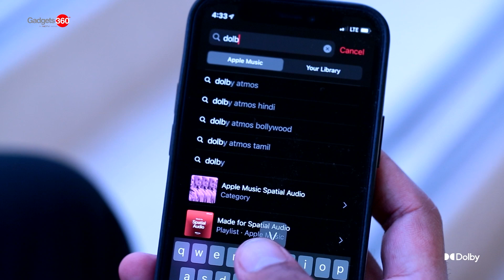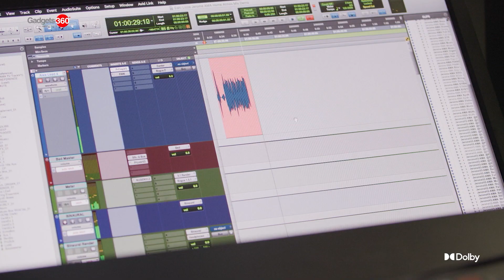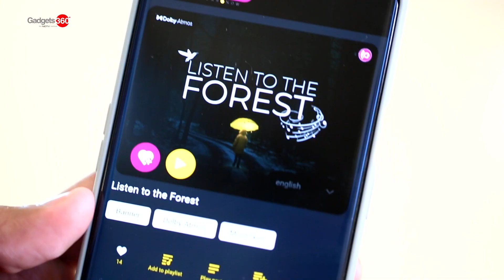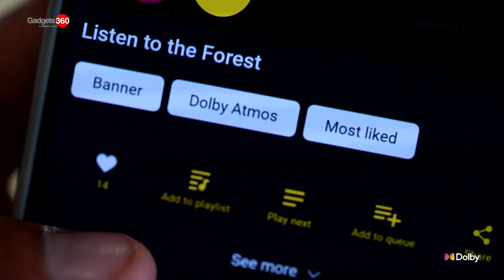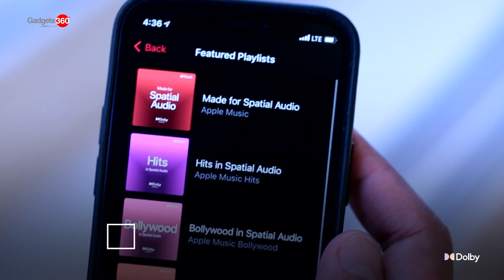Experience Dolby with Gadgets360: તમારા સ્માર્ટફોનને મ્યુઝિક સ્ટ્રીમિંગ પાવરહાઉસ બનાવો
એક કસ્ટમરનો અભ્યાસ જણાવે છે કે ભારતીયો ફોનની પસંદગી કરતી વખતે ઓડિયો ગુણવત્તાને સૌથી મહત્વપૂર્ણ પરિબળ માને છે, જેથી તમારા ઉપકરણ પર શ્રેષ્ઠ ઓડિયો ટેક્નોલોજી હોવી ખુબ મહત્વપૂર્ણ છે. ડોલ્બી એટમોસ સાથે તમે તમારા 6-ઈંચ ફોન પર એક Immersive અનુભવ મેળવો છો અને થોડી મદદરૂપ ટિપ્સ સાથે તેને મનોરંજન હબમાં ફેરવી શકો છો. તે ગેમિંગ હોય, સંગીત હોય કે તમારો મનપસંદ મૂવી/ટીવી શો હોય, તમારા ફોન પરનો ડોલ્બી એટમોસ તમને તમારા મનપસંદ મનોરંજનમાં અવાજ સાથે ડૂબાડે છે જે આકર્ષક વાસ્તવિકતા સાથે તમારી આસપાસ ફરે છે. વધુ જાણવા માટે વિડિયો જુઓ

About Dolby: Dolby transforms the science of sight and sound into spectacular experiences. Through our innovative research and engineering, we develop breakthroughs that we share with the world through collaborations that span artists, businesses, and consumers worldwide. These breakthroughs deliver incredibly vivid experiences in the cinema, at home, at work, and on the go — experiences so lifelike that people feel as if they’ve been transported into a cinematic story or a pulsing sphere of music, a distant conference room or an action-packed game. In both entertainment and communications, through audio and imaging, we give everyone the power to see, hear, and feel the spectacular.